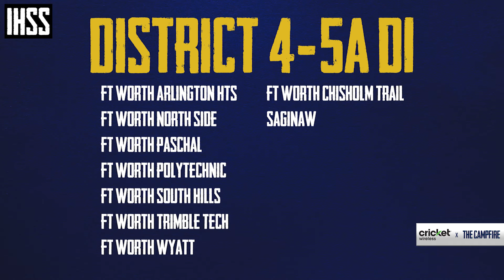The Campfire: Previewing High School Football District 4-5A D1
Cricket Presents The Campfire.  Today we take a deep dive into District 4-5A Division 1 as we start looking forward to the 2024 high school football season.